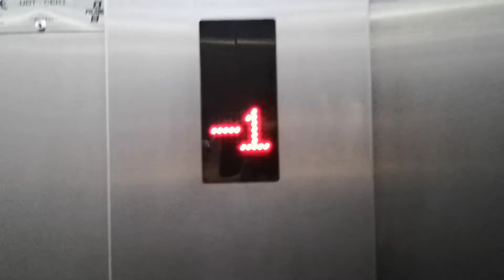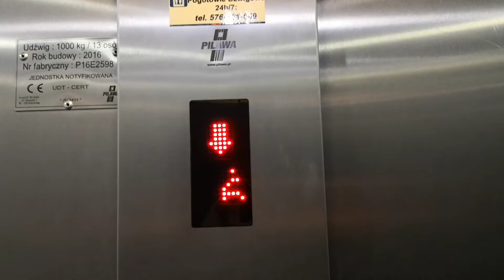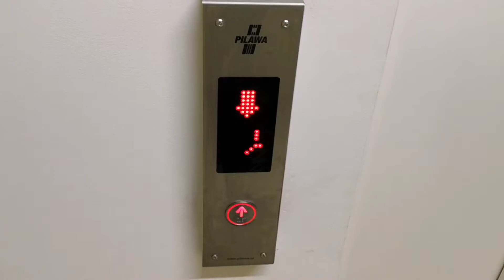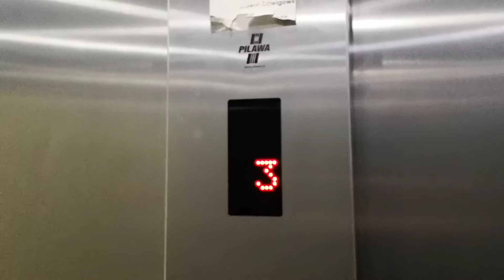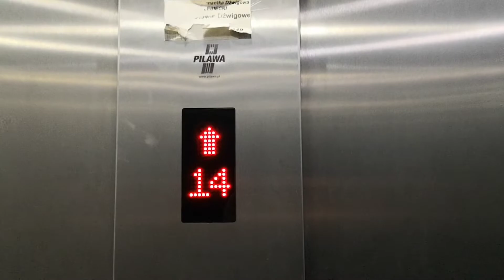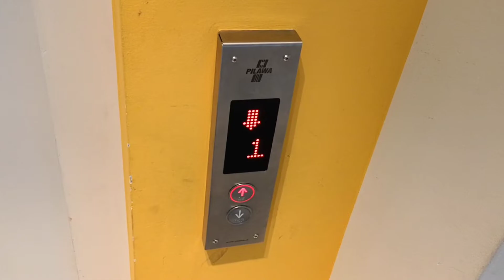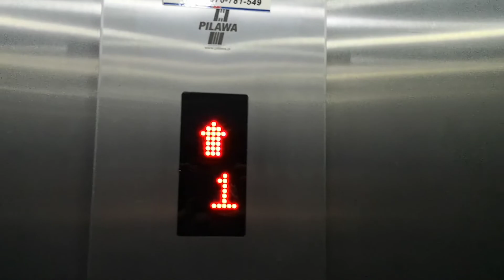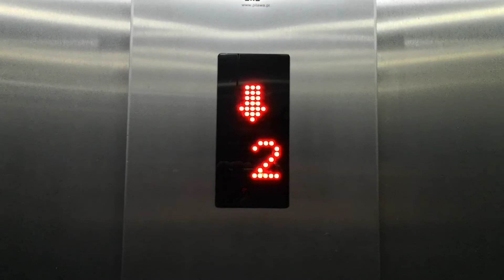3x Winda Pilawa z 2016, Jana Pawła II 3, Elbląg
Witajcie!  Myślałem, że będzie więcej bloków do 14 piętra w Elblągu, ale był tylko ten jeden.

Typy wind: Osobowe
Modernizacje: Nie
Prędkość: 1.5m/s
Firma montująca windy: Pilawa
Lata buodwy: 2016
Nr fabryczny #1: P16E2598
Nr fabryczny #2: P16E2599
Nr fabryczny #3  P16E2597
Falowniki: Tak
Piętra: #1 #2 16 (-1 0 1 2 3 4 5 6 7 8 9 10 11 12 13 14) #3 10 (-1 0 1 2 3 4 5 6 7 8)
Udźwigi: 1000kg/13 osób

Montaż filmu: Mati serager